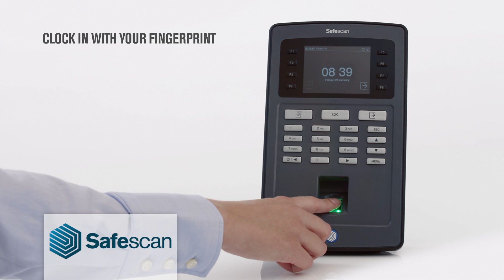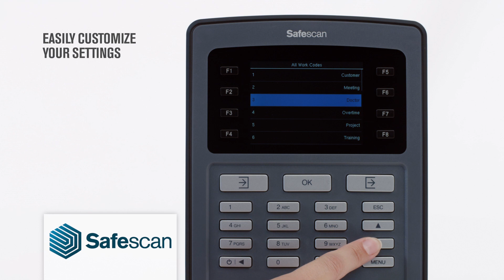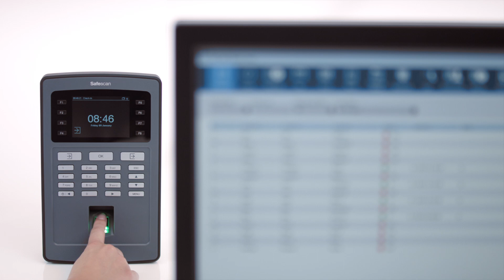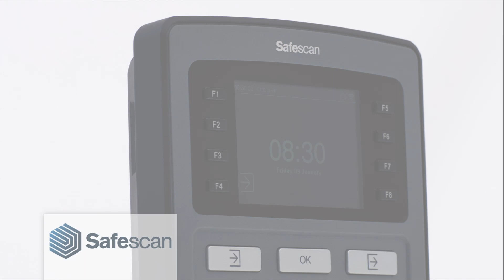Safescan TA 8000 Series Time Attendance System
The Safescan TA-8000 Series time attendance system, supplied with Wi-Fi, RFID reader, and time attendance software (TA) provides an efficient way of keeping track of your employees working hours. User’s clock in and out with an RFID badge or personal pin code and all clocking data is logged, resulting in accurate and comprehensive management reports, and for even more precise overview your employees can also clock with customizable work codes, enabling you to see exactly how the actual worked time is spent. The Safescan TA-8000 Series featuring a large 3.5” colour TFT display, an intuitive graphical user interface and 8 programmable function keys, making it an indispensable tool for optimizing your workforce management, increased productivity and an effective HRM administration tool.
For more information on the Safescan TA-8025 Grey Clocking In System with Wi-Fi & Fingerprint Sensor visit:
For more information on the Safescan TA-8035 Grey Clocking In System with Wi-Fi & RFID & Fingerprint Sensor visit:
For more information on the Safescan TA-8015 Black Time Attendance System with Wi-Fi, RFID Reader and TA Software visit:
For more information on the Safescan TA-8035 Black Time Attendance System with Wi-Fi, RFID Reader & Fingerprint Sensor visit:
For more information on the Safescan TA-8030 Black Time Attendance System with RFID Reader and Fingerprint Sensor visit:
For more information on the Safescan TA-8015 Grey Clocking In System with Wi-Fi & RFID Badge Sensor visit:
For more information on the Safescan TA-8010 Black Time Attendance System with RFID Reader and TA Software visit:
For more information on the Safescan TA-8025 Black Clocking In System with Wi-Fi & Fingerprint Sensor visit: